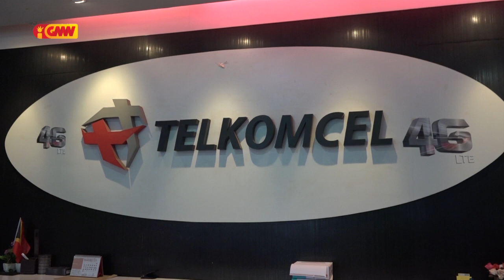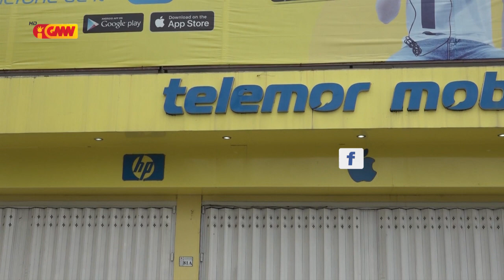Kliente Telkomcel Kuaze 500 resin konsege hetan ona Subsídiu Pulsa Eletresidade husi Governu